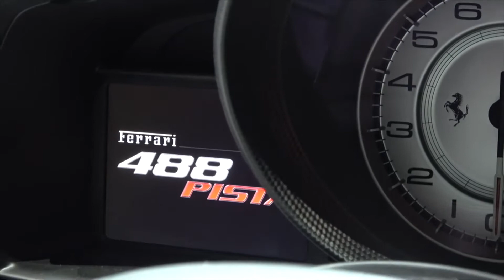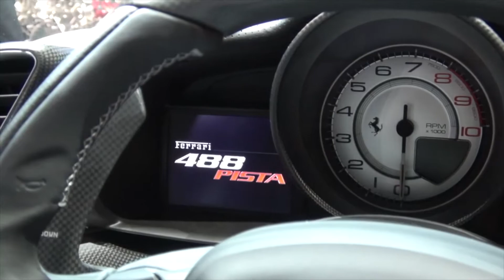FERRARI 488 PISTA - Walkaround, Exterior and Interior in Detail, Full View, POV/ Vistazo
Ferrari 488 PISTA Specs:
ENGINE: 3.9L V8 7AT (720 HP)
CYLINDERS: V8  3902 cm3
POWER: 529.6 KW @ 8000 RPM/ 710 HP @ 8000 RPM
TORQUE: 568 lb-ft @ 3000 RPM/ 770 Nm @ 3000 RPM
FUEL SYSTEM: Turbocharged Direct Injection
TOP SPEED: 211 mph (340 km/h)
ACCELERATION: 0-62 MPH (0-100 KPH)2.85 s
DRIVE TYPE: Rear Wheel Drive
GEARBOX: 7-speed automatic
TIRE SIZE: P245/35YR20 // P305/30YR20

Ferrari 488 Pista Datos:
Motor: V8 Biturbo de 3902 cm³ (3,9 litros)
Potencia: 670 a 720 CV (493 a 530 kW)
Par motor: 760 a 770 N·m (561 a 568 lb·pie)
Frenos: Discos ventilados y perforados carbono-cerámicos con ABS de 398 mm (15,7 plg) (del.) y 360 mm (14,2 plg) (tras.)
Ruedas: M Pilot Sport 2 245/35 ZR20 x 9 plg (50,8 x 22,9 cm) (del.) 305/30 ZR20 x 11 plg (50,8 x 27,9 cm) (tras.)
Transmisión De doble embrague F1 Getrag de 7 velocidades
Velocidad máxima: 340 km/h (211 mph) (488 Pista)
Aceleración: 0 a 100 km/h (62 mph) en 2,85 segundos (488 Pista)